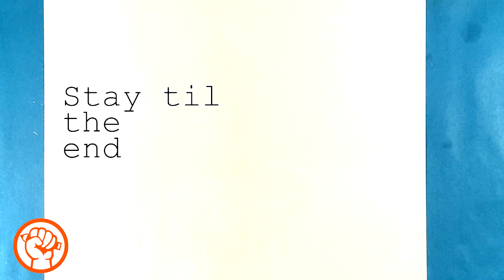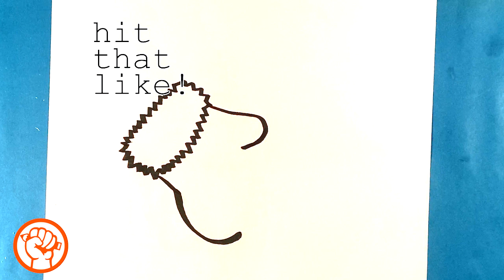How to Draw Christmas Mittens - Easy Pictures to Draw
OR

OR

In this drawing lesson for beginners, I’m gonna go over how to draw Christmas mittens. This is meant to be fun and cool. I hope you like this. Let's get drawing Christmas stuff.  This is a really amazing drawing tutorial and I really hope you like this. This drawing lesson is gonna be done step-by-step and for beginners. If you love beginner drawings this is gonna be great for you. Please do me a huge favor and grab a marker and a piece of paper and we can get started. Don’t forget to share the video and have a great time with me it’ll be a fun fun time. This is Easy Pictures to Draw , and let's get started. Merry Christmas!

Cool Links __________________________________________________